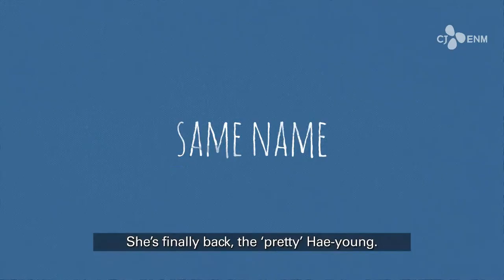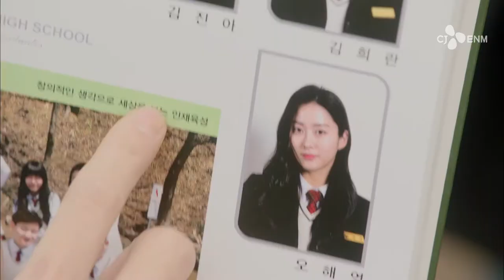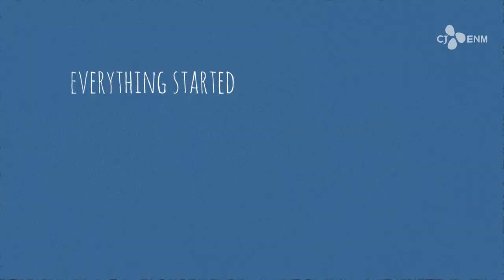ANOTHER MISS OH (2016) - TRAILER